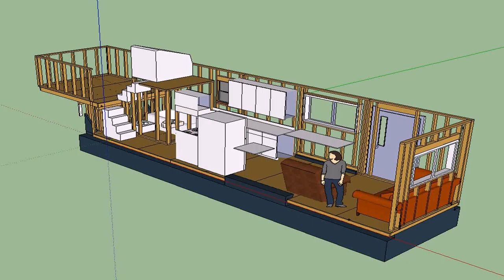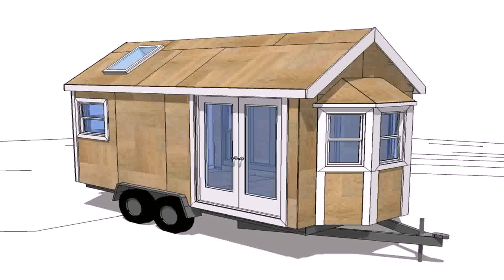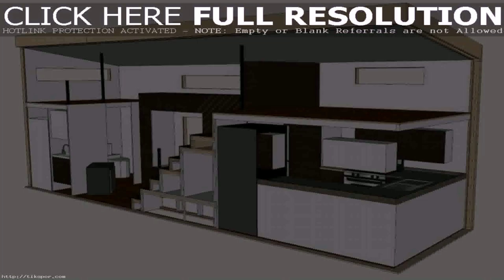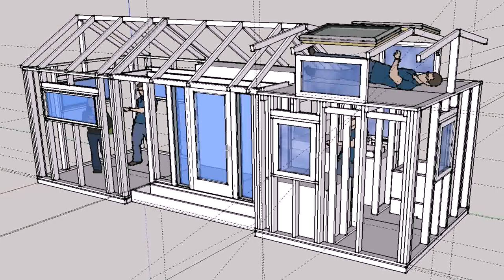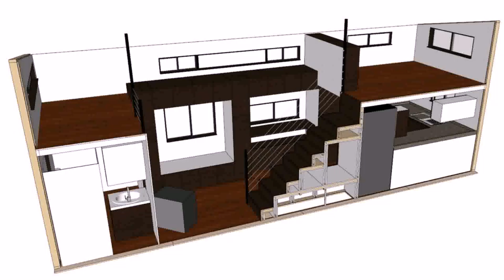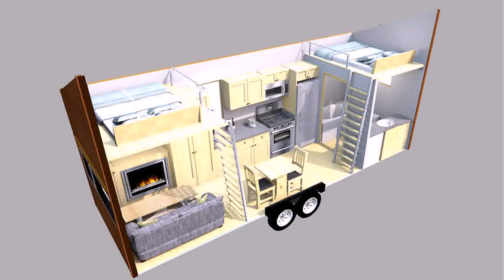Buy Car NY 5% DP